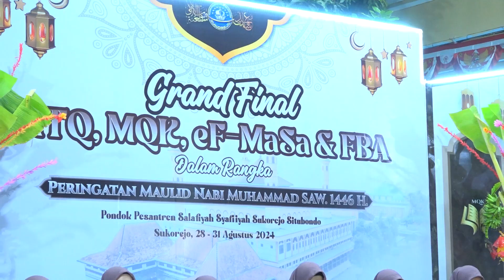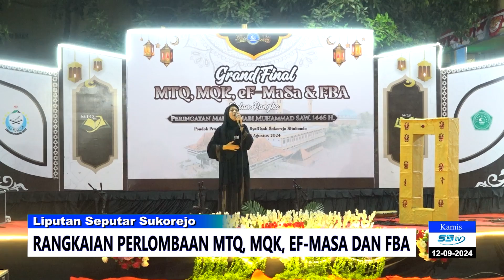Rangkaian Perlombaan MTQ, MQK, EF-MASA DAN FBA Memperingati Maulid Nabi Muhammad ﷺ || S3tv